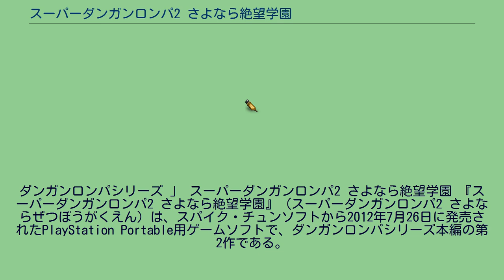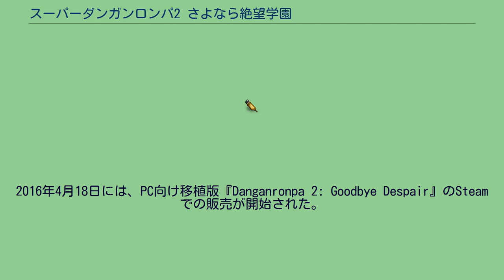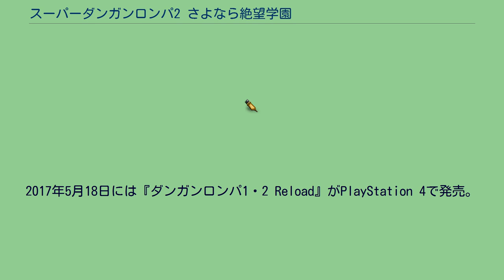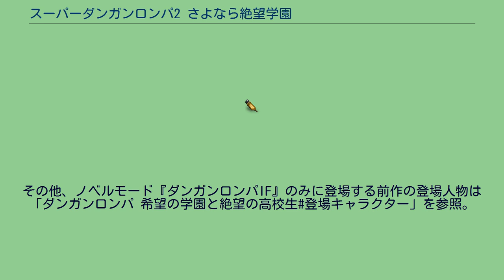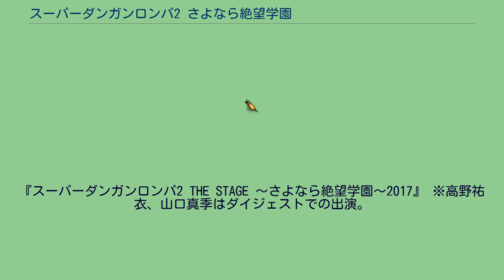スーパーダンガンロンパ2 さよなら絶望学園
スパイク・チュンソフトのゲームソフト
ダンガンロンパシリーズ 」 スーパーダンガンロンパ2 さよなら絶望学園 『スーパーダンガンロンパ2 さよなら絶望学園』（スーパーダンガンロンパ2 さよならぜつぼうがくえん）は、スパイク・チュンソフトから2012年7月26日に発売されたPlayStation Portable用ゲームソフトで、ダンガンロンパシリーズ本編の第2作である。
テーマは「サイコトロピカル」。
今回のノンストップ議論では論破の時に反論が起きるという新要素が追加されたほか、人物指名・MTB・閃きアナグラム・クライマックス推理も仕様変更された。
更に前作に比べてアクションゲームの要素が強化され、スノーボードゲームさながらの「ロジカルダイブ」や相手の発言を斬って議論を進行させる「反論ショーダウン」といった新要素の追加により、ゲーム攻略難易度が格段に上昇している。
謎解き部分の推理量に関しても、不完全な推理材料での学級裁判や難易度調整などという形で対策が行われている。
また、前作の難点であった「親睦を深めるのに手間がかかる」「やりこみが少ない」といった問題に対する対策としておまけ要素が充実しており、本編中では電子ペットを育てる万歩計が追加され、別モードでは本編のサイドストーリーに相当するアクションゲームとして「魔法少女ミラクル☆モノミ」が、クリア後の特典として前作『ダンガンロンパ
希望の学園と絶望の高校生』のIFストーリーにあたるサウンドノベル「ダンガンロンパIF」、本編序盤の修学旅行開始時点でのIFストーリーにあたるシミュレーションゲーム「アイランドモード」が収録されている。
2013年10月10日に、『ダンガンロンパ1・2 Reload』がPlayStation Vitaにおいて発売された。
今作と前作をセットにしたタイトルであり、PS Vitaの解像度に合わせたグラフィックの高画質化や、前作部分において一部要素の追加が行われている。
2016年4月18日には、PC向け移植版『Danganronpa 2: Goodbye Despair』のSteamでの販売が開始された。
対応OSはWindows、Mac OS X、Linux。
これに先立ち同年2月には1作目も発売されている。
発売当時はテキストは英語のみで音声のみ英語・日本語両対応だったが、2016年8月5日のアップデートにて1作目と共にテキストの日本語・中国語（繁体字）表示に対応した。
開発はスパイク・チュンソフトとAbstraction Gamesが担当。
2017年5月18日には『ダンガンロンパ1・2 Reload』がPlayStation 4で発売。
2017年7月28日にはDMM.com PC ゲームフロアでもWindows・Mac OS X版の販売が1作目と共に開始された。
起動に使用するゲームクライアントが異なることを除いてはSteam版とほぼ同内容。
2020年8月20日にはiOS/Android版『スーパーダンガンロンパ2 さよなら絶望学園 Anniversary Edition』が発売、2021年11月4日にはNintendo Switch版が発売予定。
「超高校級」と称される卓越した才能を持つ現役高校生だけが入学を許される国家公認の私立校「希望ヶ峰学園」。
主人公・日向創は、強い憧れだった希望ヶ峰学園に念願の入学を果たした。
入学式の日、日向が目を覚ますとそこには「扉」があり、扉を開けた先の教室には日向と同じ学園の新入生達が集っていた。
しかし、程なく生徒達は教室に閉じ込められてしまっていることを悟り困惑する。
そこに突如現れたのは謎のキャラクター「ウサミ」。
引率役を名乗るウサミは唐突に修学旅行の開催を告げる。
教室の外壁が外れるとそこは南国のリゾート地「ジャバウォック島」だった。
驚きのあまり海岸に倒れてしまった日向は同じく新入生の狛枝凪斗に起こされる。
その際、自分の持つ「超高校級の才能」を含む過去に関する記憶が思い出せなくなっていることに気付く。
ウサミの話では「他の生徒たちと仲良くして希望のカケラを集める」ことが目的の平和な修学旅行の筈だった...